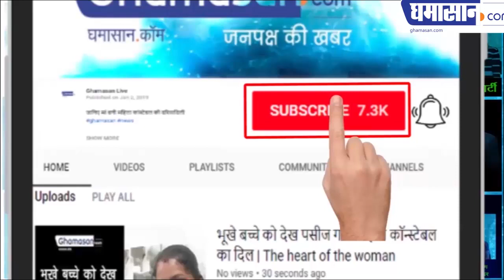इंदौर कृषि महाविद्यालय छात्रों ने अपना आक्रोश व्यक्त किया एवं निजीकरण का विरोध किया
इंदौर कृषि महाविद्यालय के बाहर
वहां के वर्तमान एवं कुछ भूतपूर्व छात्रों द्वारा प्रदर्शन
कृषि मंत्री एवं मुख्यमंत्री के खिलाफ जमकर नारे लगाए गए
छात्रों ने अपना आक्रोश व्यक्त किया एवं निजीकरण का विरोध किया